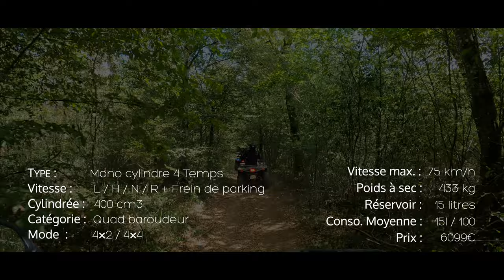Balade en Quad - 3h de randonnée ... Very Very Fun ✌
Cette fois ci on change de monture ...
On passe en 4 roues et en Off road. 5h de balade et 3h de bonne sensation.

▼ Adresse randonnée Quad ▼
➡️ 12a rue des métiers - Zone industrielle - 39700 Rochefort-sur-Nenon
➡️ FORMULE PANORAMIQUE
Randonnée d'une demi-journée (2h30) prise en main incluse.
Au programme : balade, franchissement, dévers...